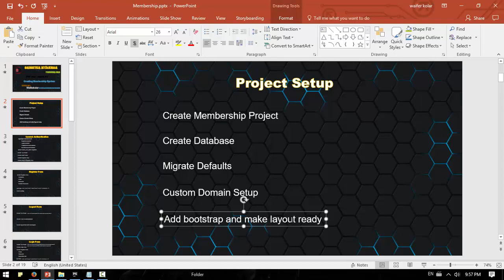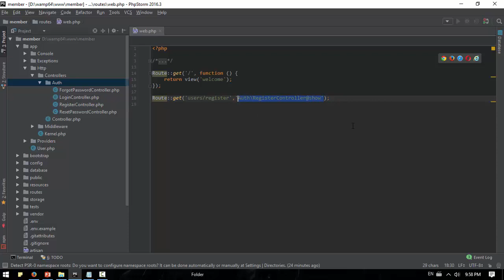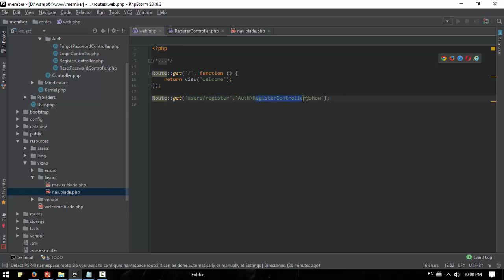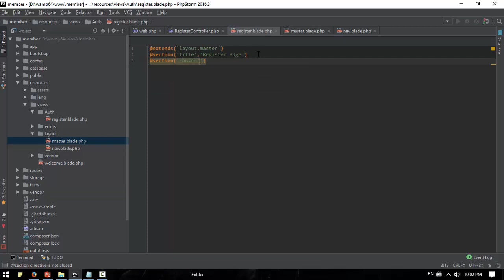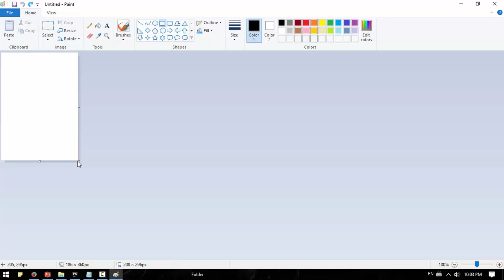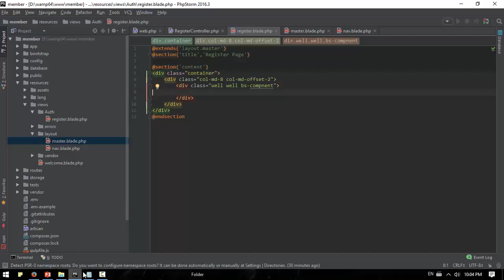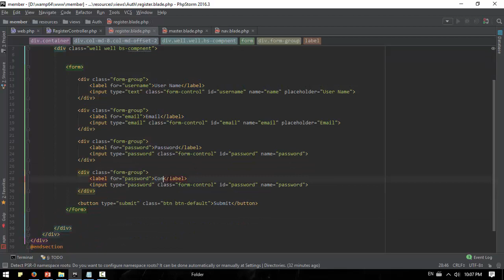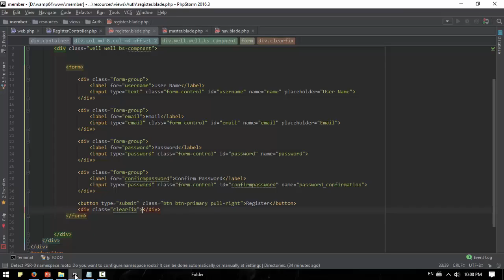068 Creating Register Form